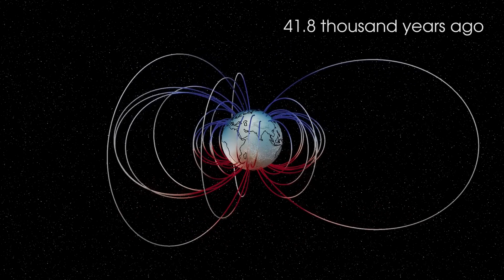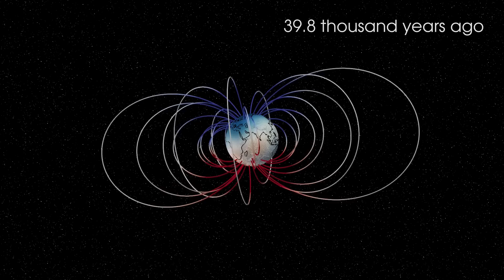THE EERIE SOUND OF EARTH MAGNETIC POLE SHIFT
During the Laschamp event, which occurred about 41,000 years ago, Earth experienced a significant, though brief, reversal of its magnetic field. This period was marked by a substantial weakening of the magnetic field, dropping to about 5% of its current strength. This weakening allowed more cosmic rays and solar radiation to reach the Earth's surface, which likely had several impacts. Scientists from ESA - European Space Agency recorded the sound of the magnetic field during this event.